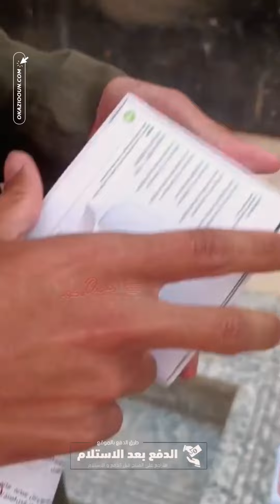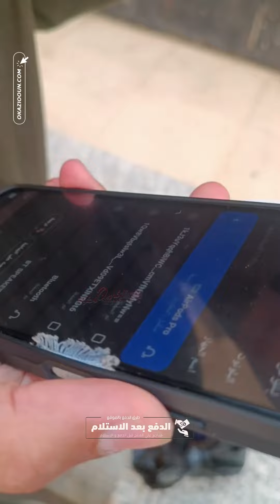عميل اشتري ايربودز برو من موقعنا ! والصدمه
دي كانت تجربه عميل اشتري ايربودز برو من موقعنا !
شكرا جدا لكلامكم الجميل الي بيوصل لينا
كمان فيديوهات اثناء الاستلام حبينا نوثقها علي قناتنا علي اليويتوب
و في هديه لمشتركين قناه اليوتيوب وهي جراب سيلكون لما تطلب من موقعنا
وهتجرب وتراجع علي المنتج قبل الاستلام
كمان هتلاقي في اي وقت قطع_غيار ايربودز ودي فقط لو شاري من موقعنا
انما لو شاري من برا الموقع مش هتقدر تشتري قطع الغيار
ف دي ميزه تخليك واثق تماما ان جوده المنتج ممتازه و علشان كدا بنخليك تجرب المنتج قبل الاستلام
وكمان هنوفرلك قطع غيار للمنتج يعني تضمن فلوسك ومنتجك علي طول

يلا مستني ايه

اشتري اون لاين باقل سعر في مصر ! واعلي جودة
البيع اون لاين الدفع بعد الاستلام ومراجعة المنتج 💪